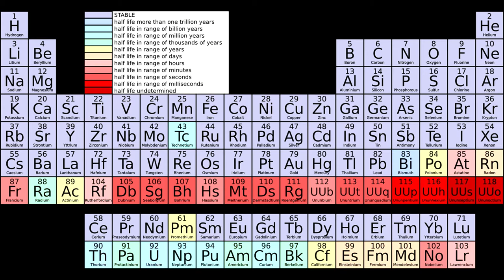Почему дефицит цинка у мужчин проявляется часто 1 часть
Я с удивлением обнаружил, что на протяжении полугода удержать количество употребления цинка ежедневно, в рекомендуемом диапазоне, не просто. О значении цинка можно посмотреть в видео
 О моём опыте употребления различных продуктов и попытки удержать уровень употребления цинка в рекомендуемом диапазоне с помощью этих продуктов.
По сути отсутствие дефицита цинка в организме человека подобно отсутствию живительной влаге для растений. Это касается как мужчин так и женщин.
Продукты содержащие цинк в достаточном количестве. На сегодняшний день я ежедневно отслеживаю количество из 40 макро,  микро и ультра микроэлементов (минералов) поступающих в  организм с обычной пищей. Всего в организме человека медиками отслежено более 80 минералов.
Процесс ежедневного сбора информации прост и не требует сколь ни будь значительных усилий. Это я и делаю.